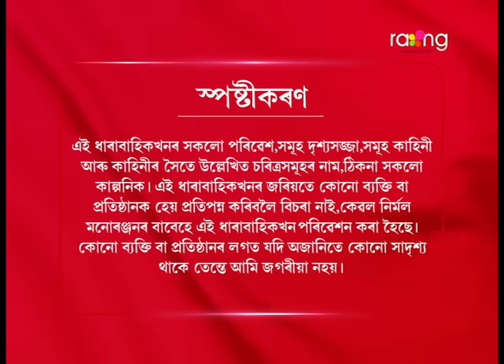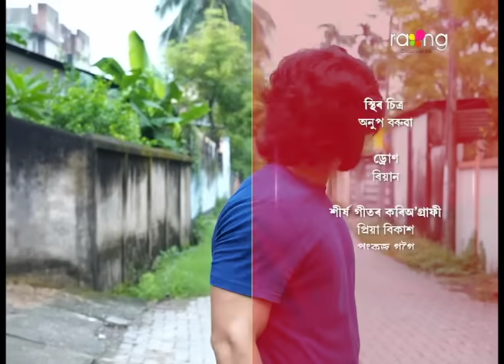Puwati Tora - পুৱতি তৰা | 9th October 2024 | Ep No 183